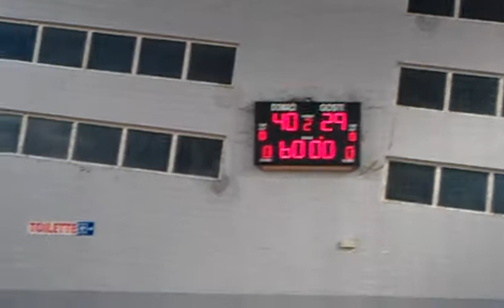HŽRK GRUDE AUTOHERC PRVAKINJE BIH - PROSLAVA